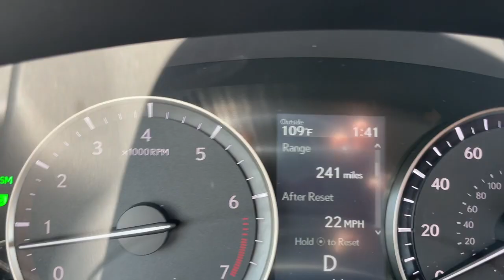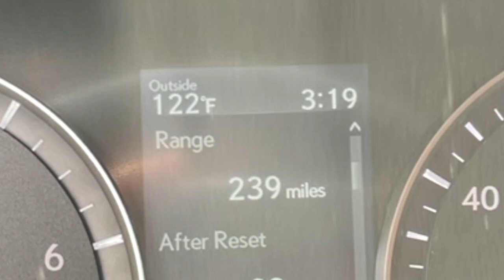youtube video #-2TjWRsqmJM